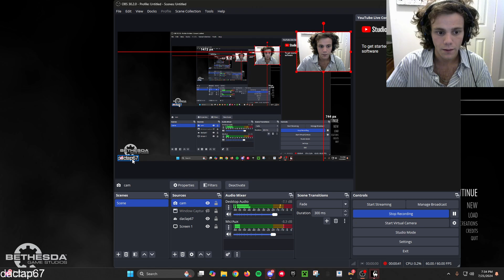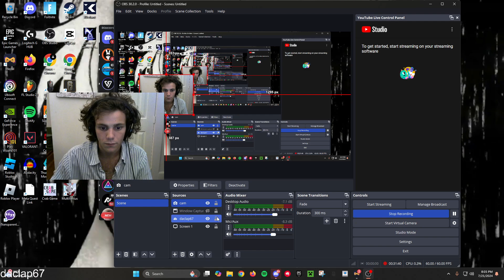Skyrim Playthrough: Bleak Falls Barrow #2